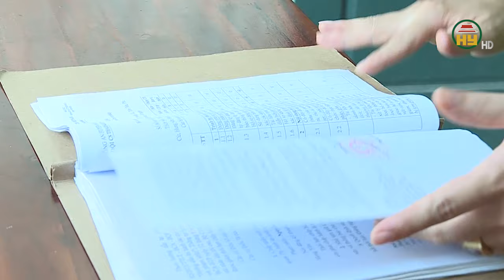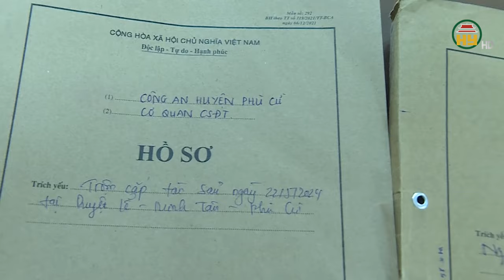Khởi tố đối tượng chuyên trộm cắp của người cao tuổi ở huyện Phù Cừ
Hưng Yên TV | Cơ quan cảnh sát điều tra Công an huyện Phù Cừ, tỉnh Hưng Yên vừa ra quyết định khởi tố vụ án, khởi tố bị can đối với Lưu Thị Nụ, sinh năm 1991, trú tại thôn Anh Nhuệ, xã Văn Nhuệ, huyện Ân Thi về tội “Trộm cắp tài sản”
Trước đó, vào khoảng 14 giờ 30 phút ngày 22/5/2024, Công an huyện Phù Cừ phối hợp với Công an xã Minh Tân phát hiện Lưu Thị Nụ -  bê một hòm tôn (được khóa bên ngoài) có biểu hiện nghi vấn. Qua kiểm tra, bên trong hòm có số tiền 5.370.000 đồng Nụ khai vừa trộm cắp tại nhà bà Đỗ Thị T. sinh năm 1929 ở xã Minh Tân.
Lực lượng công an còn thu giữ 1 túi vải có 455.000 đồng, Nụ khai trộm cắp của bà Nguyễn Thị S.sinh năm 1951, cũng ở xã Minh Tân
Tại cơ quan điều tra, Nụ khai nhận, vào ngày 22/5, đối tượng điều khiển xe mô tô đi xung quanh các thôn thuộc xã Minh Tân để trộm cắp tài sản,  nhắm vào các gia đình có người cao tuổi. Khi đi qua nhà bà S và bà T, Nụ đã đột nhập trộm cắp
Khám xét khẩn cấp chỗ ở của Nụ, công an thu giữ 1 chiếc điện thoại Iphone 6 Plus. Nụ khai nhận đã trộm cắp cùng 1 chiếc camera an ninh và số tiền 15 triệu đồng tại nhà bà Bùi Thị L, ở xã Quang Hưng
Được biết, Nụ từng có 1 tiền án về tội trộm cắp tài sản.
Hiện cơ quan cảnh sát điều tra Công an huyện Phù Cừ đang củng cố hồ sơ để xử lý đối tượng theo quy định của pháp luật
Địa chỉ: 164 Nguyễn Văn Linh, thành phố Hưng Yên, tỉnh Hưng Yên
Tiktok: Truyền hình Hưng Yên
Facebook: Đài Phát thanh và Truyền hình Hưng Yên
Zalo: Đài PTTH Hưng Yên